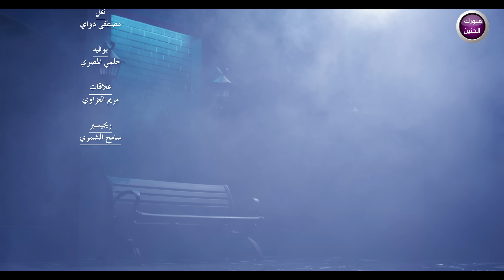الحان مصطفى الربيعي و غناء علاء الفرطوسي - رحت (فيديو كليب) | 2023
ـــــــــــــــــــــــ

رحت / الحان مصطفى الربيعي وغناء علاء الفرطوسي
كلمات / عصام كريم
التوزيع الموسيقي / لؤي عامر
هندسة الصوت و الماسترينغ / سامر سالم

رحت و الحب كبر وياك
صرت اغلى البشر عندي
يالتحب روحك اتحداك
اذا حبيتها بگدي
انا البوداعك و فرگاك
لازم دمعتي بخدي
احن واشتاگ الك و الگاك
اول من وگف ضدي
تريد تروح الله وياك
ابد ما يختلف عندي
وجودك يمي وبفرگاك
احس ثنينهن وحدي
وكت ماعندي اني انساك
افكر بيك كل وكتي
حتى بنعمة النسيان
ما مشغوله ذاكرتي
واذا تسأل عليّ تعبان
و غيرك ماعرف علتي
احبك من گلب ولسان
يحب يتحكم بصحتي
و عنك ما گلت زعلان
عيوني السولفت قصتي
اسمك بالسوالف چان
يجي ينسيني سالفتي